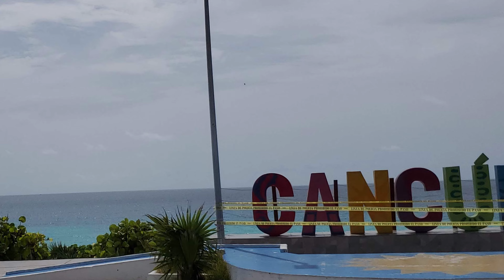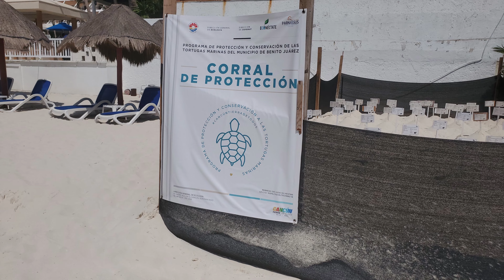Covid Trip Cancun 2020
🌴 “Golden Parnassus: Our Cancun Escape Amidst the Pandemic” 🌊

Join us on a sun-soaked adventure to Golden Parnassus Resort & Spa, nestled between Nichupte Lagoon and the Caribbean Sea. This adults-only (18+) all-inclusive haven welcomed us during the challenging year of 2020.

🏝️ Unspoiled Sands: Our toes sank into pristine sandbars as we arrived. The turquoise sea stretched before us, a promise of tranquility and escape.

🌅 Sunrise Rituals: Mornings began with hues of coral and gold. Coffee in hand, we watched the sun rise over the Caribbean. It was a moment of hope—a reminder that beauty persists even in uncertain times.

🍹 Cocktails and Conversations: By the infinity pool, we sipped piña coladas. Masks off, we chatted with fellow travelers. Some were Mexican locals, others loud Americans—each with their own stories.

🌺 Mexican Flavors: The resort’s elegant restaurant served up culinary delights. Tacos al pastor, ceviche, and churros danced on our taste buds. We savored every bite, grateful for life’s simple pleasures.

🌴 Lagoon Views: Our suite overlooked Nichupte Lagoon. Marble floors, ocean breezes, and a sense of escape—it was a sanctuary from the chaos beyond.

🌄 Sunset Whispers: Evenings were magic. The sun dipped, casting a golden glow. We held hands, knowing that love and resilience would carry us through.

Golden Parnassus—a chapter of hope, love, and healing etched in the sands of Cancun. 🌴❤️🌊